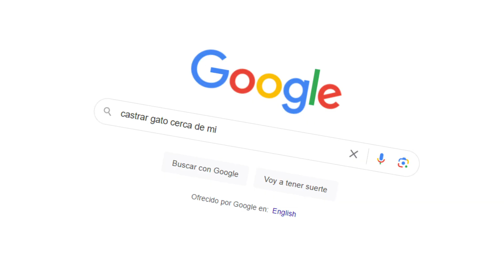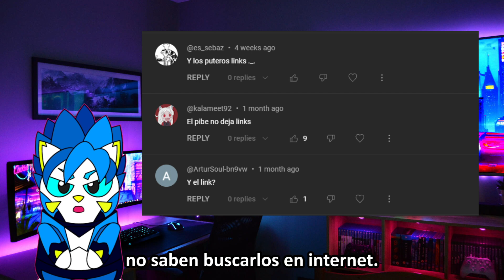MOD SIN ROPA de CHUN LI en STREET FIGHTER 6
En un torneo de Street Fighter 6 medianamente reciente, un jugador de nombre "Lensta" dejo cierto tipo de mod encendido a la hora de empezar una partida que estaba siendo transmitida en vivo.
Usualmente cuando uno busca este tipo de sabrosura, va a otros juegos como DNF Duel, Darkstalkers o incluso King of Fighters. Sin embargo, los programadores de Nexus han decidido colectivamente que vale la pena traer un poco de H a los modelos 3D altamente detallados de SF6.
Chun Li no es precisamente mi waifu favorita. Gatoneo le simpea tan duro que casi lo tuvimos que llevar al veternario, sin embargo.
A mí personalmente me gusta más Juri, pero los que me conocen y los que han visto el vídeo saben que tengo profundos motivos ulteriores.
En todo caso, este vídeo no es precisamente una review de un juego hentai, pero va por esa onda.

También es la primera demostración del programa de PNGTuber que Neo y yo usamos para aparentar ser VTubers en nuestros streams siendo utilizado en vídeos. En mi opinión, da la impresión de que están animados, y les da mucha vida a Pikita y Gatoneo.
No es frequente que Gatoneo esté en este canal, así que mayormente lo veréis con Pikita, pero espero que sirva de una bonita demostración de este avance que hice, el cual es la razón por la que me demoré más de lo usual con este vídeo.

Dicho todo eso, espero que les guste.